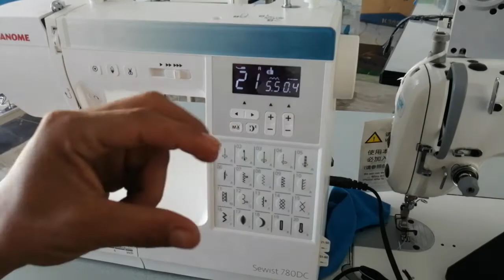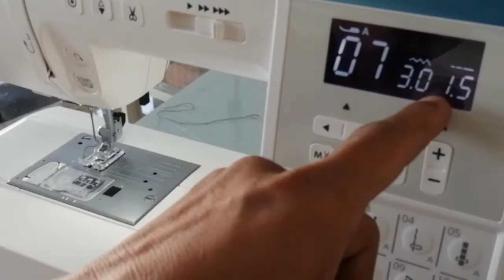ຈັກຫຍິບກະເປົາຫິ້ວ ມີ 80 ລາຍຫຍິບ,ແຊັກຮູດຸມໄດ້,ຕິດກະດຸມໄດ້,ຕັດດ້າຍໄດ້ (ຈັກຄອມ) janome 780DC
ສົນໃຈຕິດຕໍ່ ຫຼື ສອບຖາມຂໍ້ມູນເພີ່ມເຕີມໄດ້ທີ່: ບໍລິສັດ ເອັມໄທ - ລາວ ຊິວວິ້ງແມັດຊີນ ຈຳກັດ